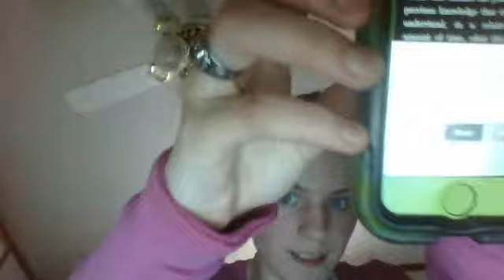Screen Writing for Children Ebook Tomoson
I like this book and learned a lot about kids that I didn't know and now I feel like I understand kids and they're outlook on things.